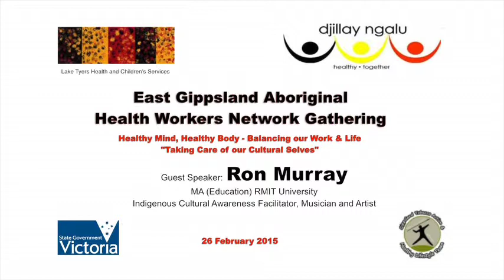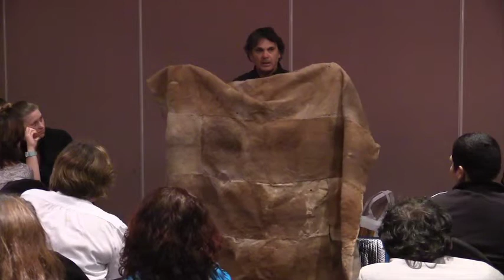Ron Murray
East Gippsland Aboriginal Health Workers Network Gathering
Healthy Mind, Healthy Body — Balancing our Work and Life “Taking Care of our Cultural Selves”

Deep Listening – An Australian Indigenous concept
Ron will introduce us to the concept of deep listening and help us understand the significant role it played in Aboriginal society and how we can learn to carry on the practice in the here and now.

The concept of Deep Listening appears in many Aboriginal languages in Australia.
In the Ngangikurungkurr language of the Daly River in the Northern Territory, the word for Deep Listening is ‘Dadirri’, in the Gunnaikurnai language it is ‘Molla Wariga’. In the Yorta Yorta language of the Murray River, it is ‘Gulpa Ngawal’ (Source

Ron Murray is a Wamba Wamba man (Swan Hill area) living at Yapeen, near Castlemaine, in central Victoria on Jaara country. Yapeen in the local Jaara language which means ‘corroborree ground’.  Ron is a cultural educator, storyteller, musician, didgeridoo maker and wood sculptor.  He has made beautiful art pieces for Muhammad Ali, Yusuf Islam (Cat Stevens), Sir Bob Geldof, American composer Philip Glass, Cathy Freeman and the Harlem Dance Company, to name a few.

Ron has an international reputation as a didgeridoo soloist, having performed widely in Australia, and also in New York, Jordon, Canada and New Zealand.  He also performs as part of the Celtic-Indigenous fusion duo, Kinja with fiddler/ vocalist Sarah James. “He is one of Victoria’s most respected players”. (The Age, Larry Schwartz, October 2nd 2008, “Didgeridoo Dreaming”, page 15)